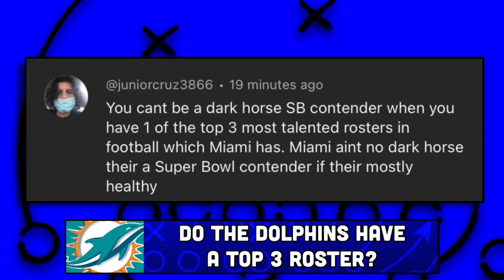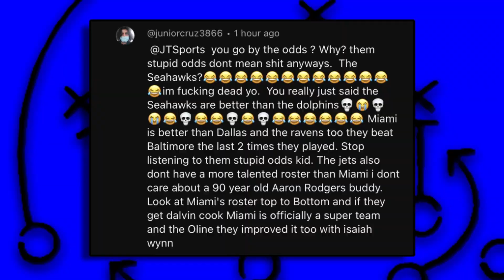JT Responds To Fan Who Says Miami Dolphins Have A Top 3 Roster In The NFL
JT Sports responds to a Miami Dolphins fan who believes that the Dolphins have one of the NFL's top three best rosters going into this season. Are the Dolphins more talented than the Buffalo Bills and the New York Jets? Do the Miami Dolphins have a roster good enough that makes them legit Super Bowl contenders instead of dark horse contenders?